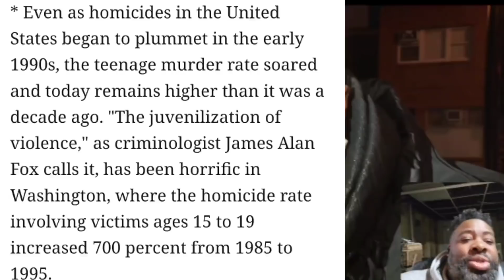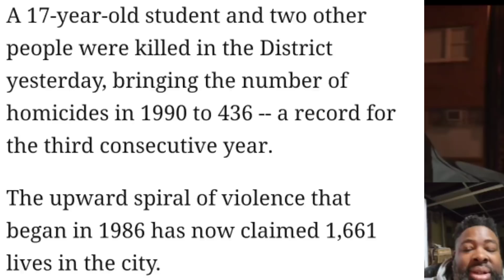An educated Sistah gets shot with stray bullet in drive by in her quiet, suburban community.